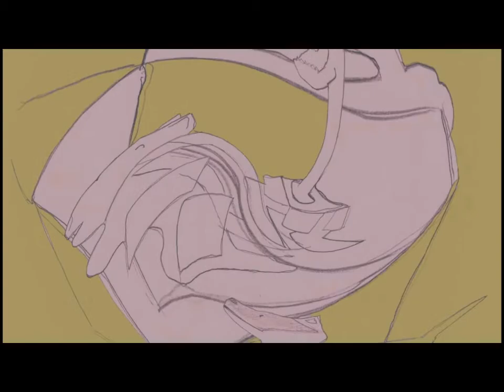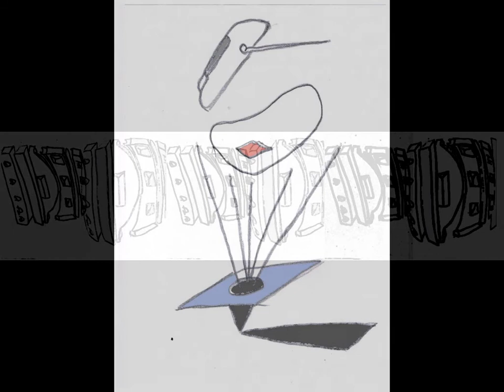La scoperta di Milano, Giovanni Guareschi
Lettura di una pagina di Guareschi tratta dal romanzo "La scoperta di MIlano":